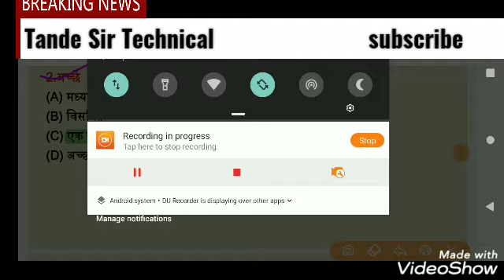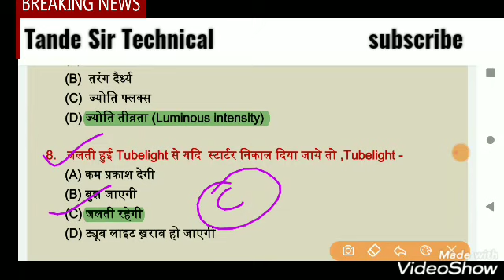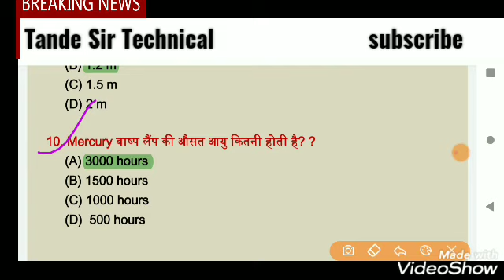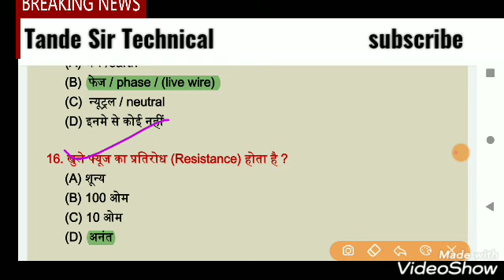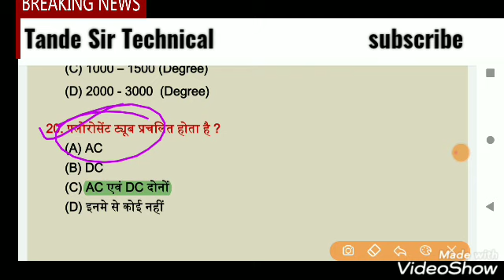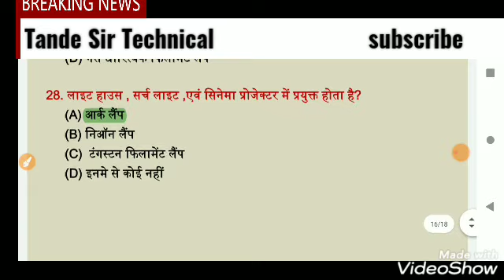ITI Electrician Trade, illumination(प्रदीपन ) MCQ ll luminous intensity ll light MCQ ll PART-1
magnet

                  INSTRUMENTS

Tande Sir Technical education channel

VIDEO - like karo
              share karo
Tande Sir Technical
Tande Sir Technical
Tande Sir Technical  channel
            इस tande sir technical चैनल में आपको आई टी आई इलेक्ट्रीशियन ट्रेड से लेकर पॉलिटेकनिक इलेक्ट्रिकल इंीनियरिंग का सम्पूर्ण सिलेबस के आधार पर वीडियो प्रदान किया जा रहा है।

             magnet

                  INSTRUMENTS

VIDEO - like karo
              share karo